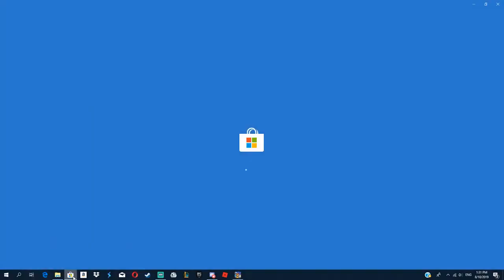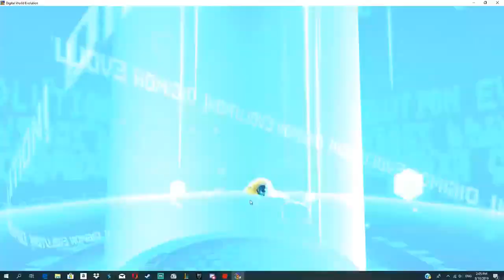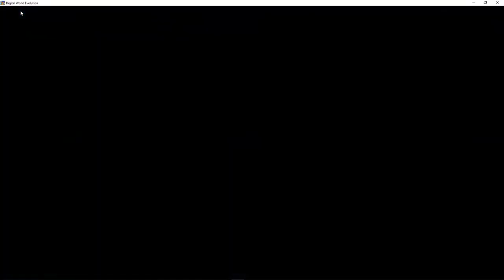Digital world evolution unlocking Greymon and Devimon 2019